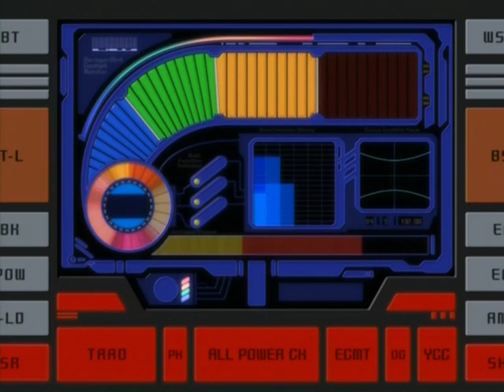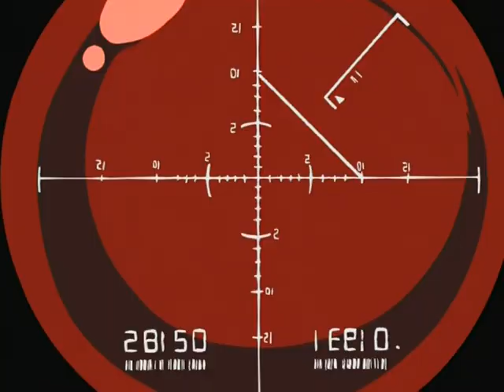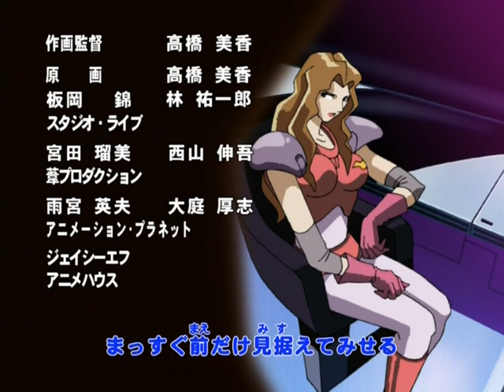F-Zero Falcon Densetsu DVD Eng Sub Ep 7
I'm slowly working on giving subtitles to the DVD version of this anime. I'm taking the pre-existing ones and manually resyncing and spellchecking them.